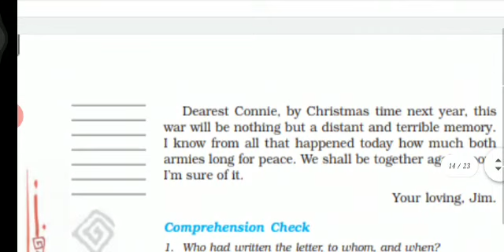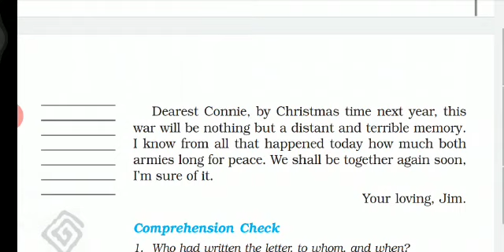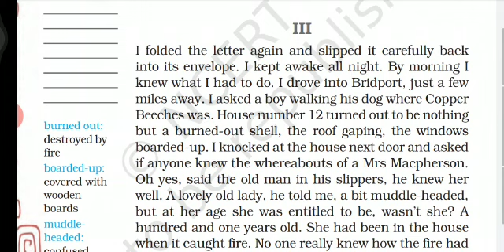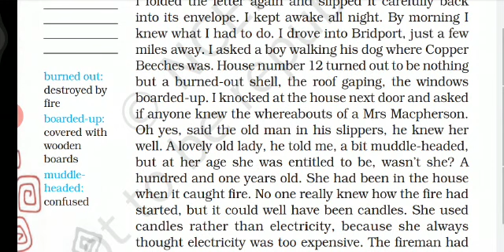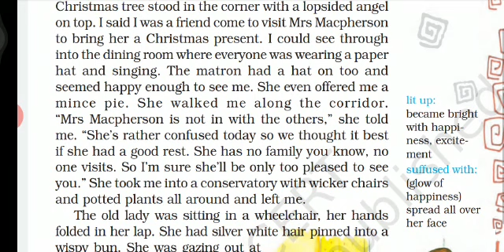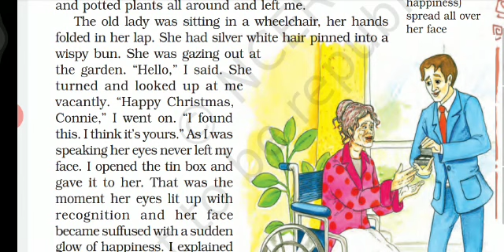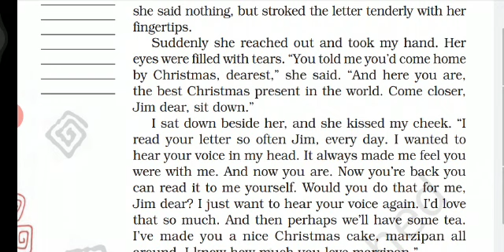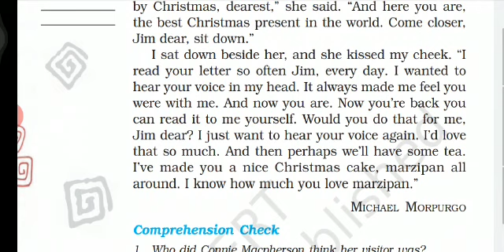best christmas present in the world